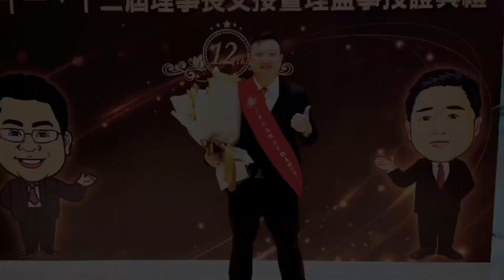「線上賞屋」信義安和捷運美厦3房｜全新裝潢｜3房2廳3衛2陽台｜中信夢想家陳廷達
信義安和稀有精美2F華廈 - M0853477
➡ 類型：華廈
➡ 總價：3888.00萬
➡ 單價：123.70萬
➡ 總坪：31.43坪
➡ 地坪：6.00坪
➡ 格局：3房 / 2廳 / 2.0衛

特色：
✔️一層兩戶單純雙拼
✔️全新裝潢 即可入住
✔️交通便利 近捷運信義安和站
✔️華廈使用空間舒適

詳情請洽：中信房屋-信義安和店 陳廷達 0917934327

若您有任何相關不動產需求，請點閱網址，謝謝您!
🔥Line：@mcs4278d
🔥微信：abc60362

8月百萬經紀人/年度個人業績亞軍

單月百萬經紀人 2月/4月/8月/11月/個人年度冠軍

個人業績月冠軍1月/3月/4月
單月破百萬經紀人1月/3月/4月/7月/10月/11月
年度千萬經紀人
多次單月開發王
榮獲第16屆不動產經紀人員獎
榮獲第21屆全國金仲獎

歡迎來電詢問喔!!